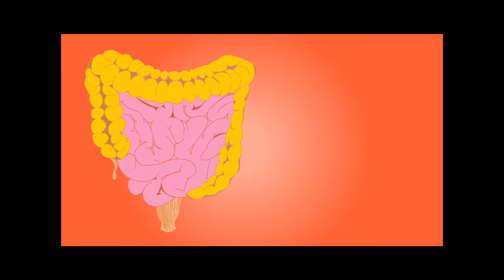Health benefits Of Khajoor || How To Make Khajoori Dahi in urdu|| khajoori dahi ky fawaid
kajoori dahi ky fawaid#yogurt benefits

dahi ke fayde,khajori dahi,khajoor ke fayde,dahi khane ka sahi waqt,dahi ke fawaid,badam ke fayde,ajwa khjoor ke fayde in urdu,khajoor khane ka sahi tarika,khujli ka gharelu upay,khajoori khas delhi,badam khane ke fayde,khujli ka ilaj,khajoor khane ka sahi time,kishmish khane ke fayde,bakri ka doodh,aaj ka rashifal,daad khaz khujli ko door karne ka wazifa,meethi puri banane ka tarika,shahi tukray,ringworm treatment in delhi,allah ke naam ka wazifa